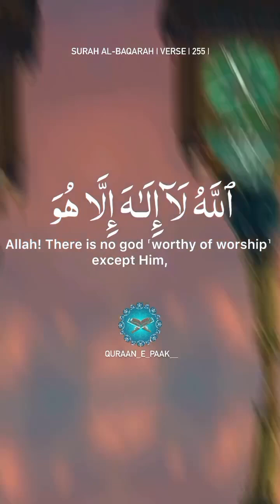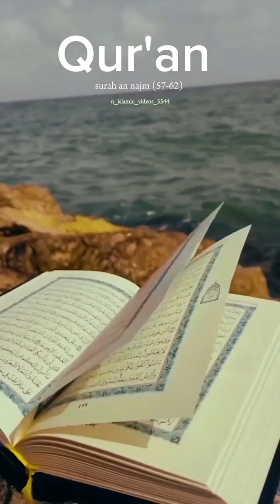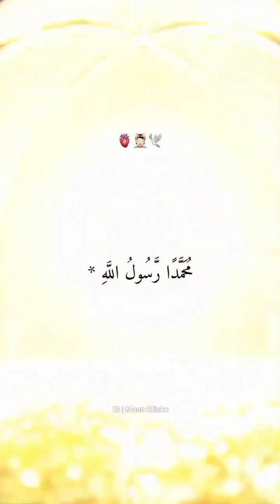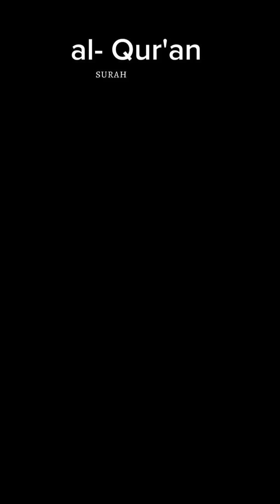Qayamat आने के 7 बडी निशानियां और कुरआन के द्वारा बताई गई हैं ☪️☪️😭😭😭😪